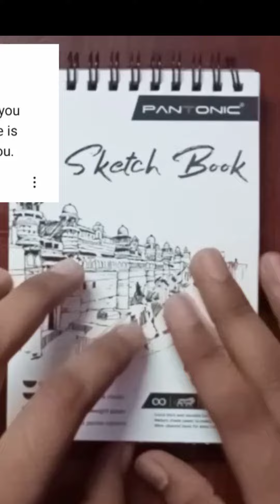Drawing Cirno from Touhou games | reduce speed for detailed Tutorial 😅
anime drawing
How to draw anime step by step
touhou
cirno
touhou project
How to draw cirno from touhou games
how to draw corn
how to draw corn easy
How to draw corn step by step
how to draw fairy easily
How to draw fairy

How to Draw Cirno From Touhou Games || How to draw Fairy CIRNO